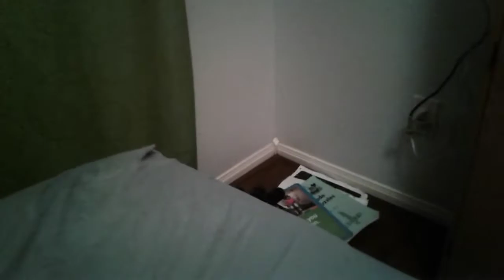Pokemon battle:cringy Minecraft vs midnight meowth